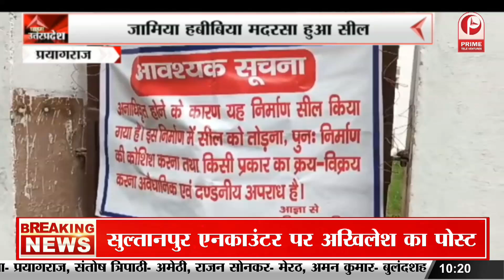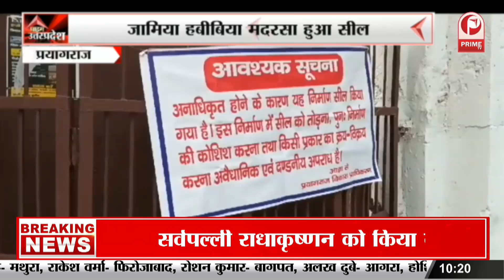Prayagraj :जामिया हबीबिया मदरसा हुआ सील,नकली नोट छापने की बात आई सामने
Prayagraj: Jamia Habibia Madrasa sealed, issue of printing fake notes came to light.जामिया हबीबिया मदरसा हुआ सील,नकली नोट छापने की बात आई सामने  ||